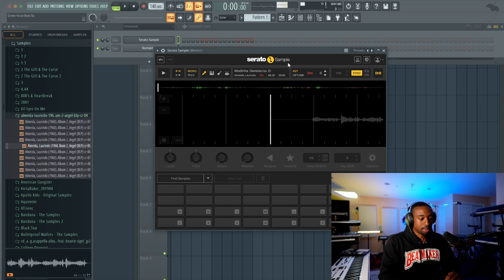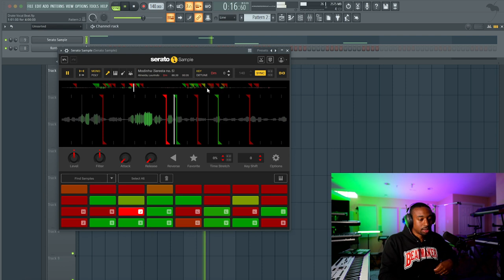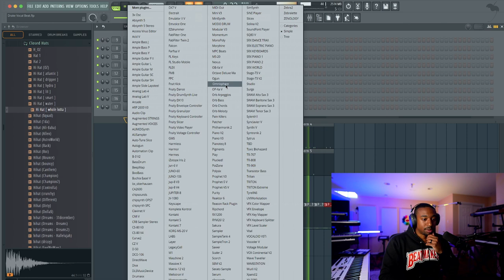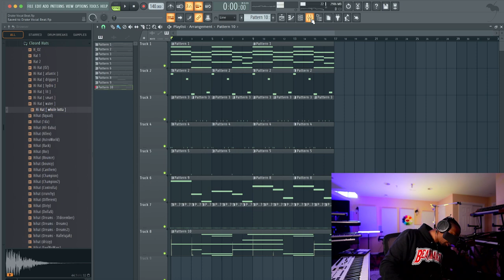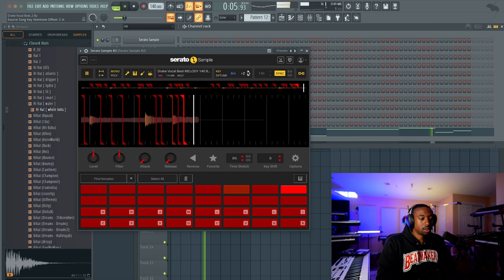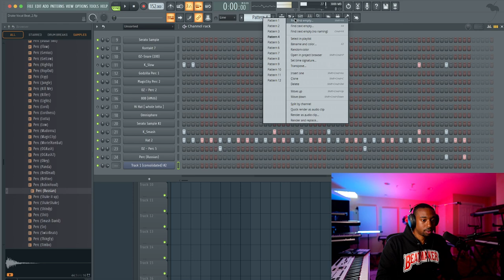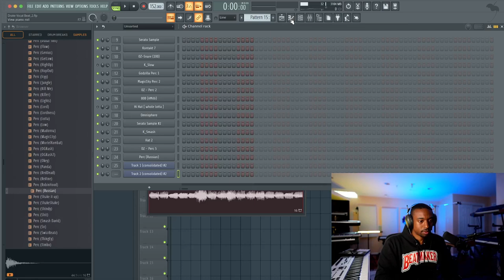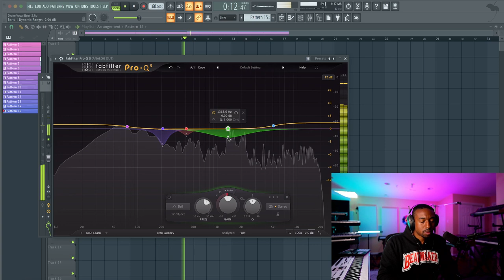How to Make Drake Beat in FL STUDIO